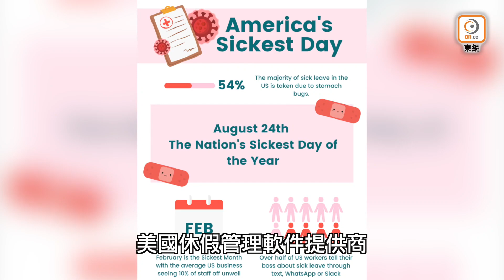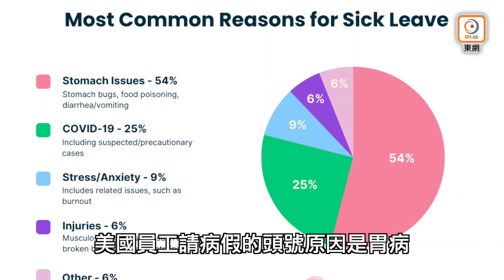【on.cc東網】東網奇趣：打工仔偷懶唔返工 8月24日最多「射波」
【東網奇趣：打工仔偷懶唔返工　8月24日最多「射波」】